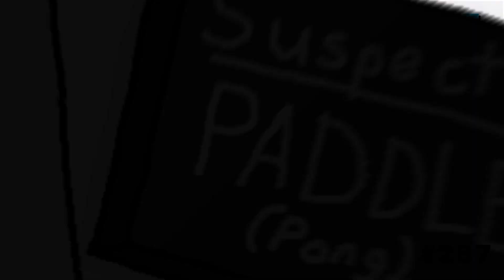Characters Re-Imagined: Week 41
In celebration of my approaching 10 Year Anniversary here on YouTube, I'm animating 300 characters featured in my animations. In this one, we continue our look at some of my final one-off animations!